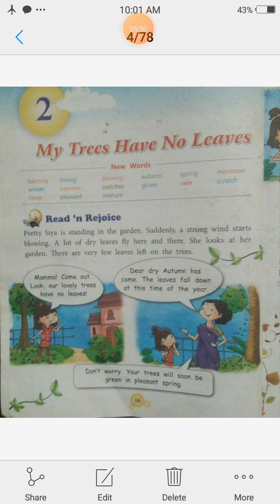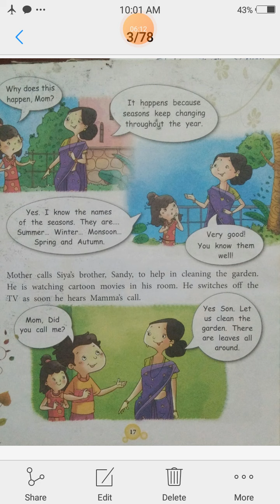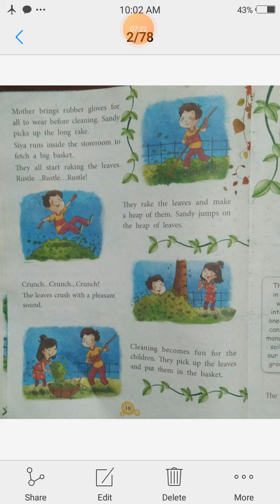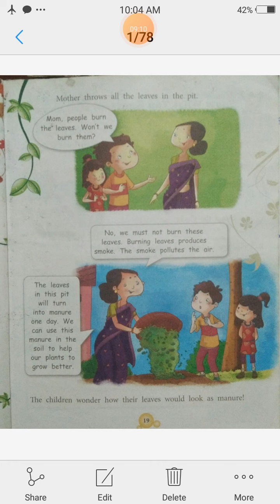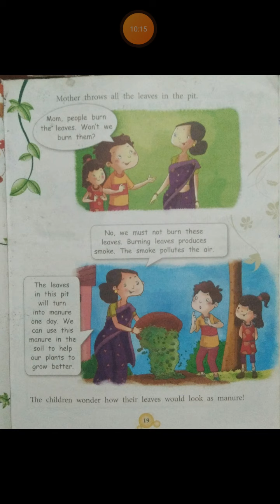std 2nd English ch2